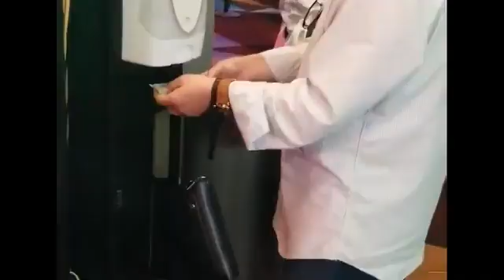LIFE WITHOUT JESUS CHRIST BE LIKE....